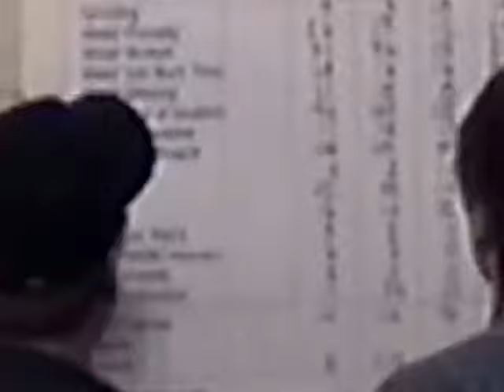RDMVTL 2908 ~ 3/16/2001 {MY JOB/STORY} MERCURY AIRCRAFT @ HAMMONDSPORT , NY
PLEASANT VALLEY , NY ~ A few moments at work.
(G)